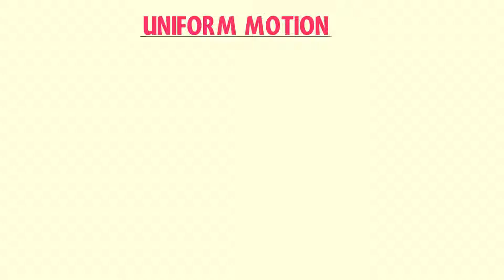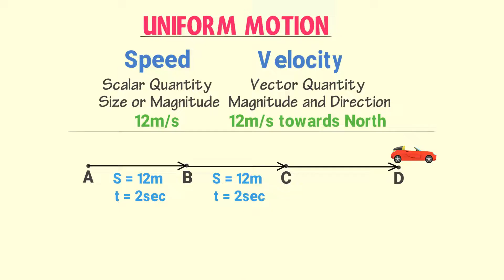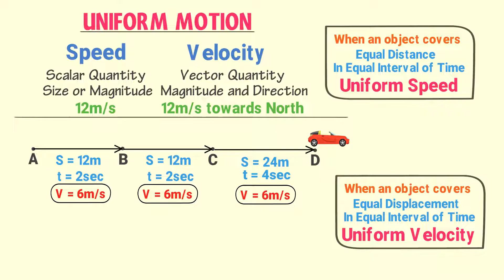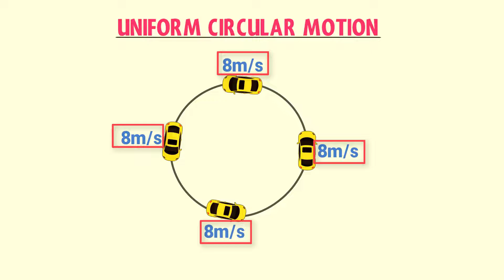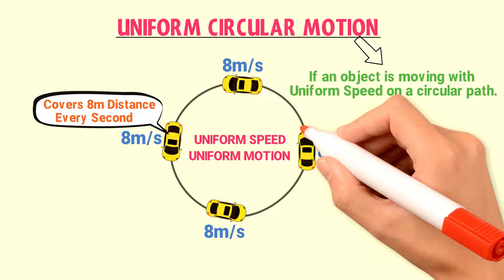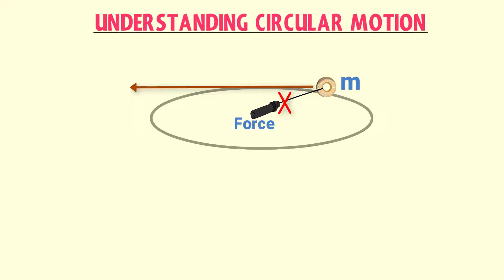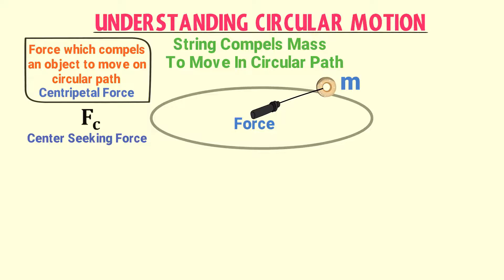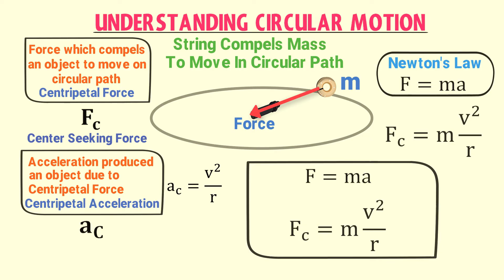What is Uniform circular Motion? Physics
In this animated lecture, you will learn about uniform circular motion in physics.